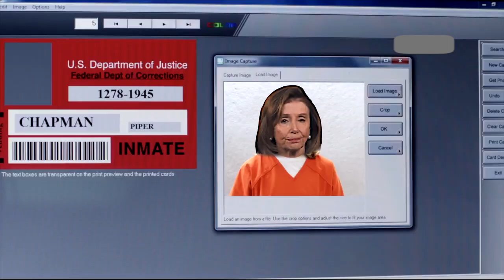Bugs Bunny Challenges Nancy Pelosi ~ try not to laugh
Bugs Bunny challenges Nancy Pelosi.